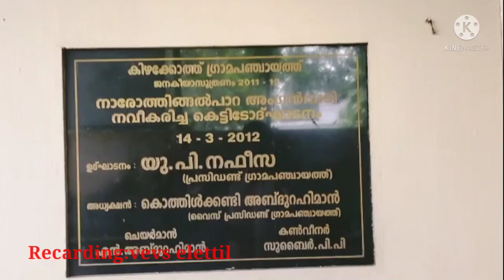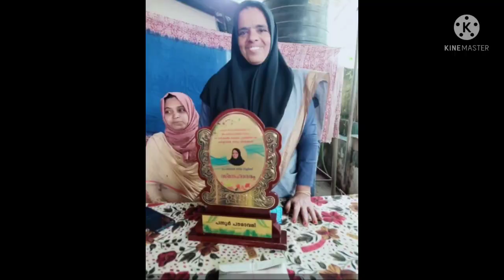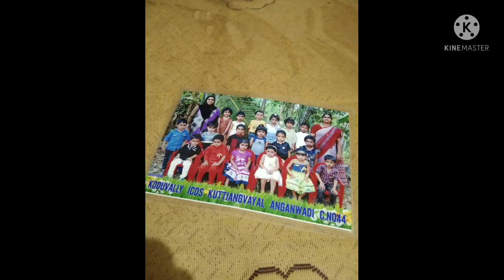പന്നൂർ, നീരാട്ടുപാറ അംഗൻവാടിയിൽ 39വർഷത്തെ സേവനം പൂർത്തിയാക്കി വിരമിക്കുന്ന മറിയ ടീച്ചർക്ക് ആദരം....